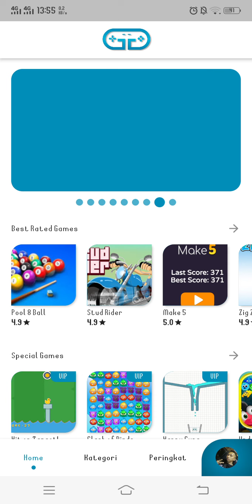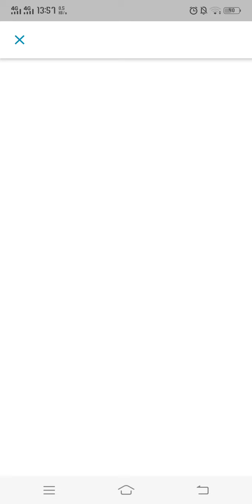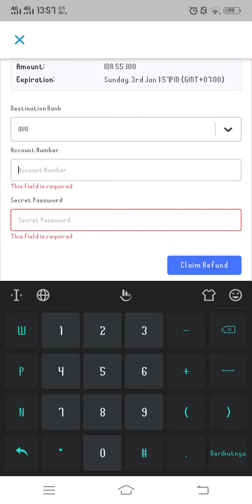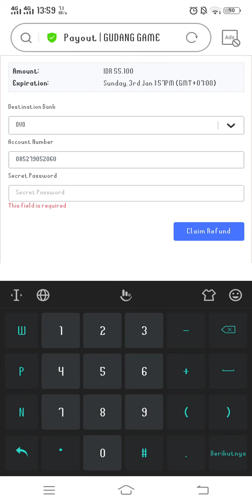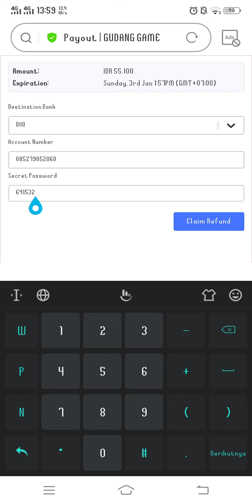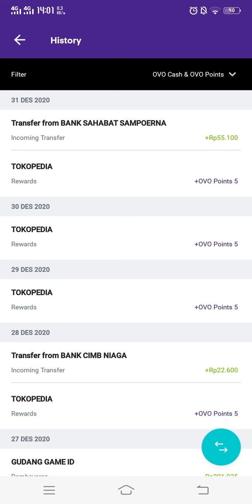🔴 Stop Bermain & Jangan Setor Uang Lagi Ke Gudang Game || Part-2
Berikut adalah bukti penarikan perdana di aplikasi gudang game, saat masih bekerja sama dengan pihak xendit